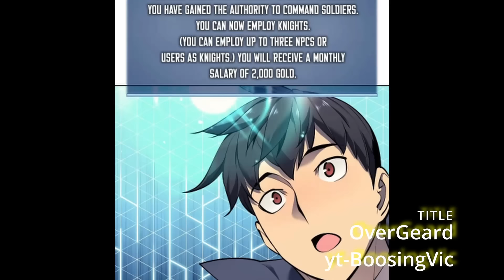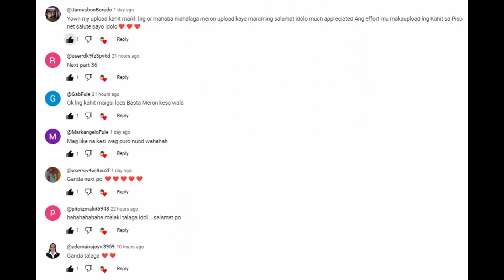36 Isang mahirap naging legendary blacksmith